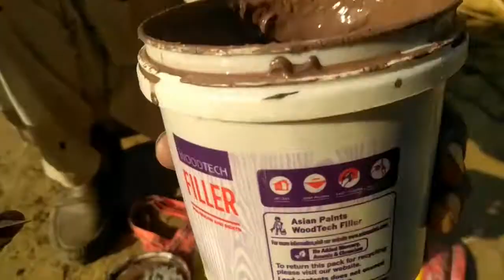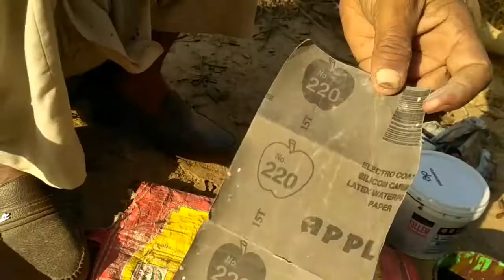PLY Bord पर POLISH कैसे करें (Hindi) प्लाईवुड पर polish करें, बिल्कुल आसान,Bs.Painter Bhai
हैलो दोस्तो, इस विडियो में हम आपको दिखा रहे हैं कि सैन्डिग सिलर और लाइकर से polish कैसे की जाती है